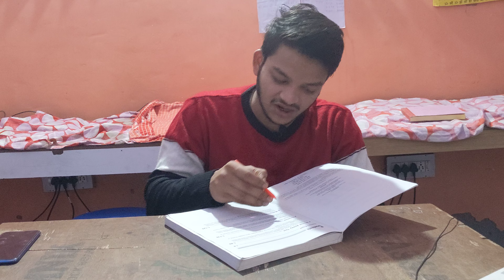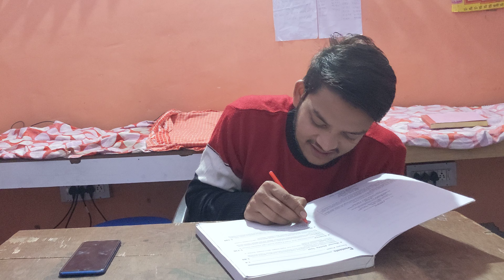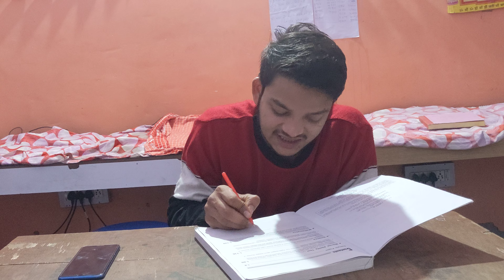SOSE Entrance Exam Preparation 2022-23 | Entrance Syllabus | Full Syllabus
In this video, we have discussed the entrance test syllabus for SOSE of class 9thth which is very important for taking admission in Schools of Specialized Excellence. Please write down in comment box, if you want to get video of Maths and English for your entrance exam. Watch other important episodes of SOSE here:

AFPS syllabus 2022 AFPS eligibility criteria AFPS entrance exam syllabus 2022 AFPS update
SOSE admission update How to prepare for SOSE 2022